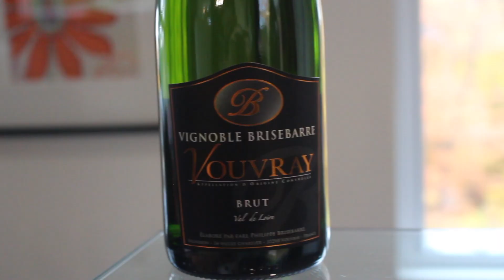Vouvray de Philippe Brisebarre (Vallée de la Loire, France)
Vouvray (AOC,  Vallée de la Loire, France)
Brut (dosage peut être jusqu'à 12 g/l)
100% Chenin Blanc
Méthode traditionnelle (2e fermentation en bouteille)